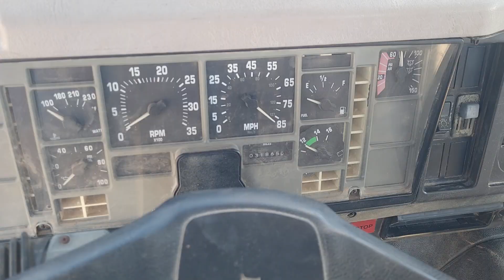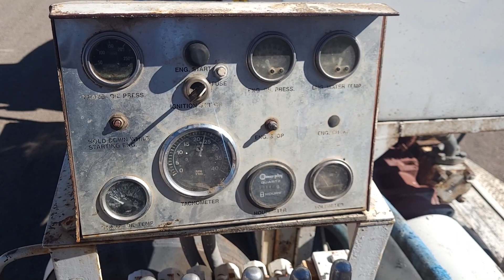CAMION CON PERFORADORA TEXOMA 330-25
CAMION INTERNATIONAL 4900, NUMERO DE SERIE: 1HTSJAAR7VH447199, CON MOTOR INTERNATIONAL DT466, CON TURBO, 6x6, TRANSMISION EATON FULLER DE 6 CAMBIOS, FRENOS DE AIRE, SUSPENSION DE MUELLES, LLANTAS 11R22.5, PERFORADORA MARCA: REEDRILL, MODELO TEXOMA 330-25, PARA 25 FT DE PROFUNDIDAD, TRANSMISION FUNK DE 4 VELOCIDADES, MOTOR PARA FUNCIONAMIENTO DE PERFORADORA MARCA CUMMINS 2.39 DE 116 HP CON TURBO, DIAMETRO DE BROCA DE 24 PULGADAS

Marca : REEDRILL
Modelo : TEXOMA 330-25
Año : 1997
No. Serie : 1G22R63